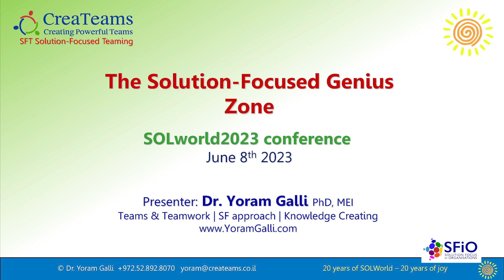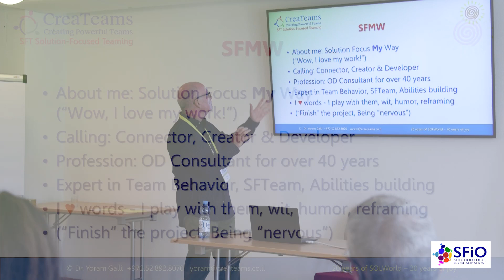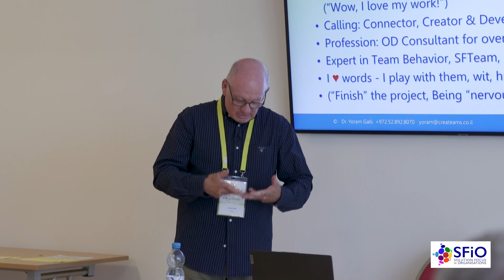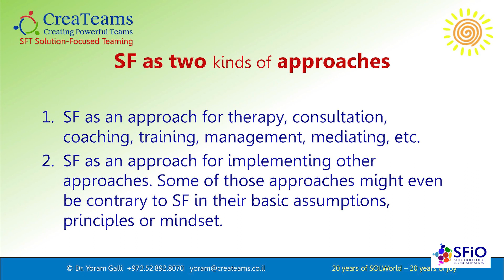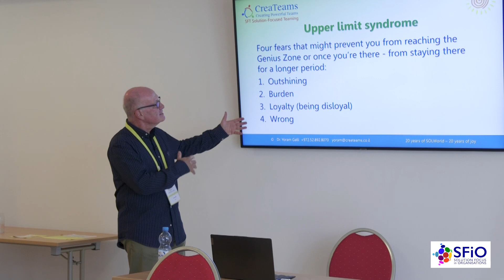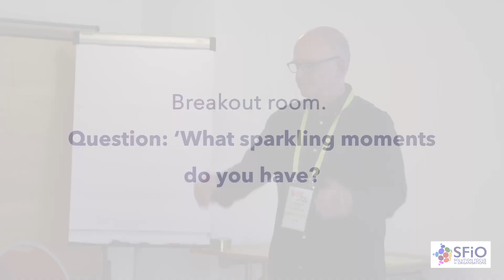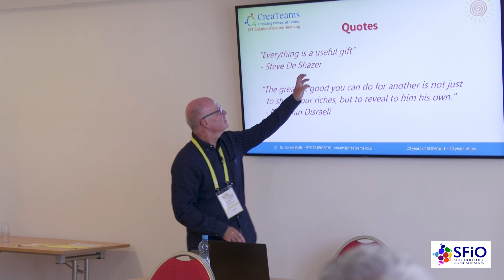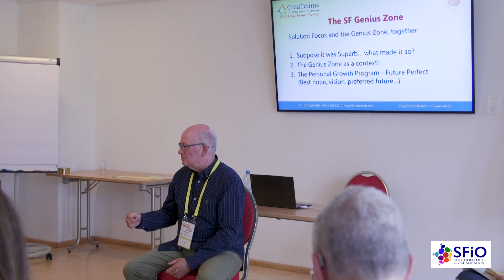The SF Genius Zone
In this video, Yoram presents The Genius Zone, (a term Gay Hendricks coined) as a possible concept for building the answer to the Miracle Question. You can identify your Genius Zone and learn how to help clients identify theirs.

Yoram offers you a twofold activity:
In the first part, he presents The Genius Zone, as a possible concept for building the answer to the Miracle Question. Viewers can identify their Genius Zone and learn how to help clients identify it.
In the second part, he queries how one might combine the SF paradigm with another paradigm/model. The idea and the main message is to continue developing Solution Focused thinking by interacting between the SF language and another one.

By watching or listening, you can expect at least two benefits:
1.  To get acquainted with the concept of The Genius Zone and the offered idea of its relation to SF by exploring their own Zone of Genius
2.  To further develop the already known SF approach by looking at the work presented and learning.
You can discover your own Genius Zone and ponder what might be useful for you to develop in the SF arena.

Format: Workshop
Level: Intermediate/Advanced